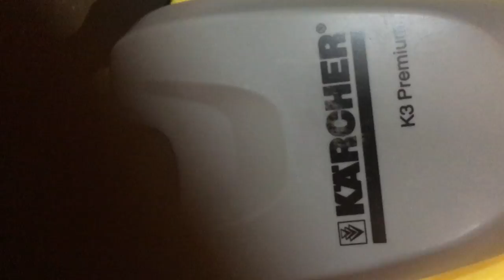Amazon fails to learn from it's mistakes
Three times I received broken and used products from Amazon (Karcher K2 Compact), then I ordered a K3 Premium and that arrived today morning broken and heavily used.  Does amazon learn from it's past mistakes?